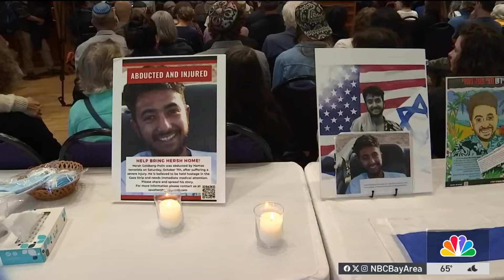Bay Area community mourns Israeli hostages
The synagogue at Congregation Beth Israel in Berkeley was filled to the brim Sunday with hundreds of community members crying and praying. They gathered to mourn the six Israeli hostages taken by Hamas and found dead in Gaza. Alyssa Goard reports.